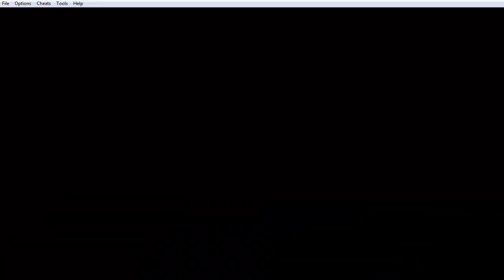Let's Play Legend of Zelda Minish Cap - Part 66 - Palace Of Winds!